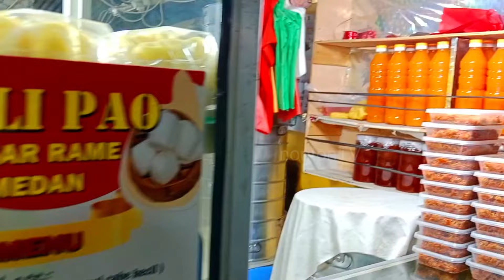PASAR RAMAI MEDAN | MELIHAT SUASANA TERKINI 2024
Pasar Ramai atau Pasar Rame kata orang Medan merupakan pasar yang cukup lama keberadaannya di kota Medan.

Pasar yang berada di jalan Thamrin tepatnya bersebelahan dengan Thamrin Plaza ini merupakan pasar tradisional yang mempunyai 2 lantai, lantai 1 menjual kebutuhan harian seperti sayur mayur serta kebutuhan pangan lainnya sedang di lantai 2 menjual aneka kebutuhan sandang.

Terima kasih atas dukungan anda akan channel ini dan telah menonton video-video kami.